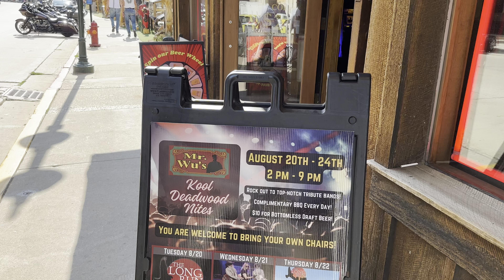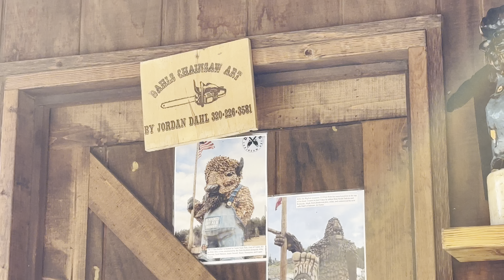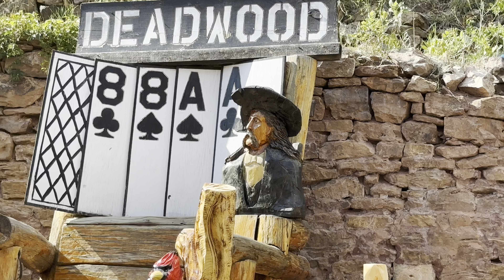Historic Deadwood. Sturgis 2024! Part 1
My equipment:
1. Power bank
2. Main Camera
3. Lens
4. Backup Camera
5. Mic
6. Hydration
7. Riding
8. Jacket
9. Tees